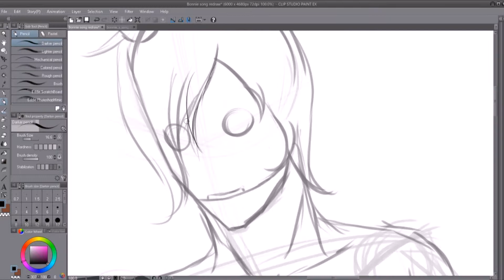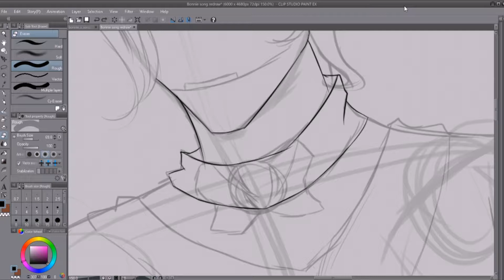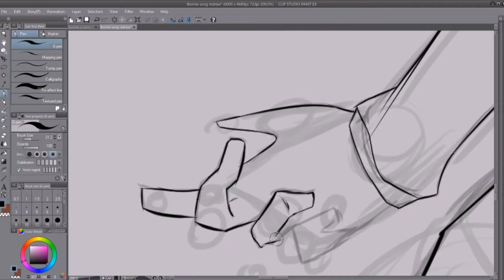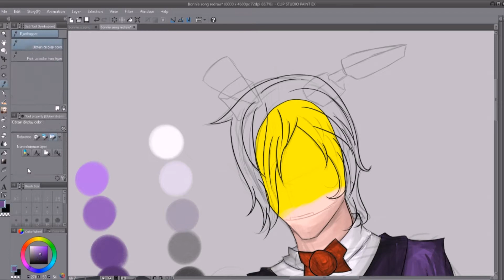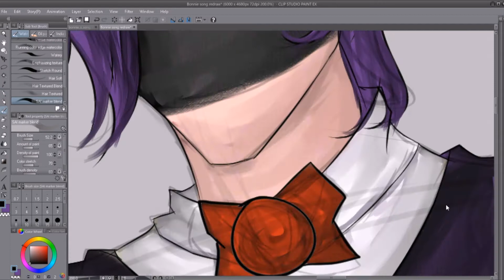The Bonnie song Speedpaint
If anyone remembers, I also did one about 2 years ago. My friends picked out things they wanted me to redraw and this was one of them. I love the Bonbon and I love Groundbreaking;s song. So I figured, "why not do another speedpaint?" Funny thing is, they both took teh same amount of time. 3 and a half hours. Granted this one is from start to finish and the other was from the line art to finish. I dun wanna brag but, I got better in time. XD ANYWAY CREDIT TIIIME

The Bonnie Song: Groundbreaking
Bonnie the Bunny: Scott Cawthin (I spelled that wrong didn't I?)
Bonnie Human design, art and video: All me baby.